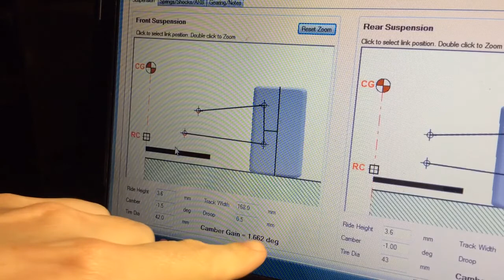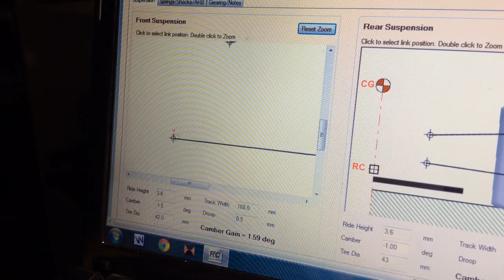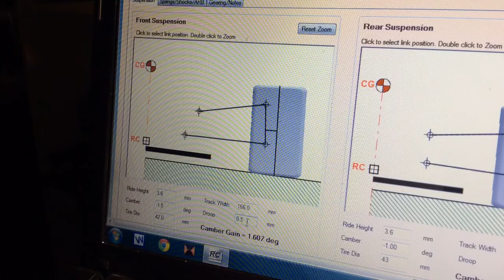Yokomo R12C3 Roll Centre Position and Camber Gain Values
Used RC Crew Chief to calculate the suspension properties on my R12C3.